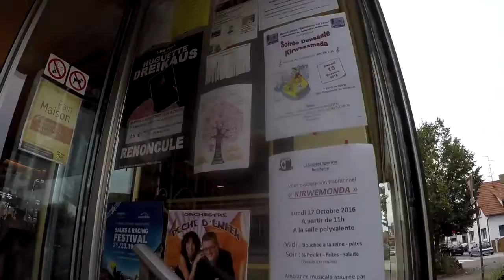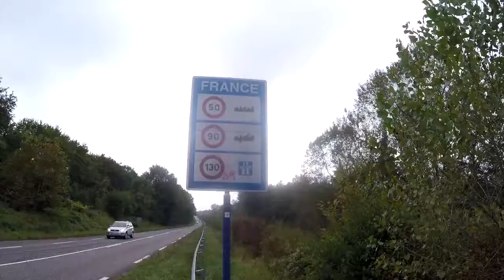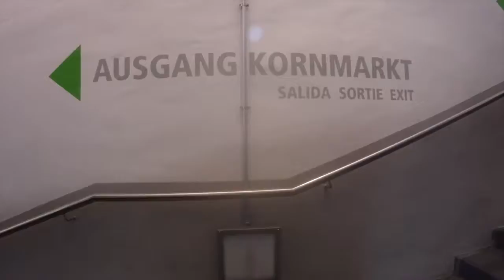Day Ninety Six - Guyan Family OE - WE DROVE TO FRANKFURT!!!